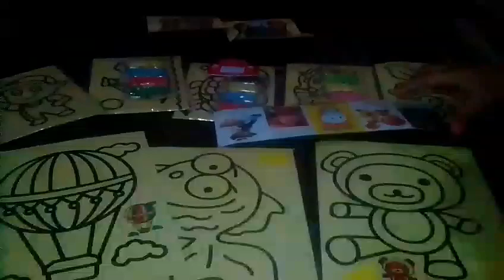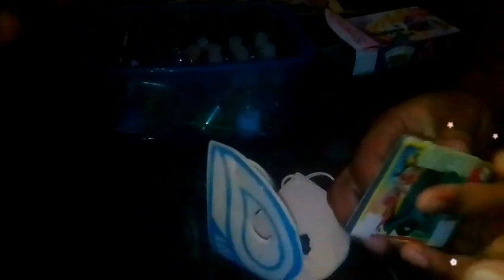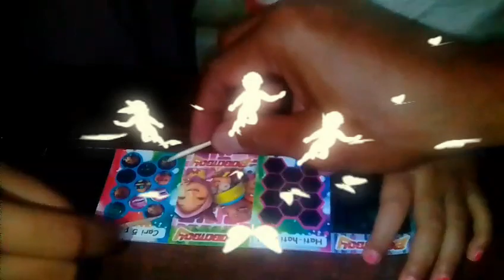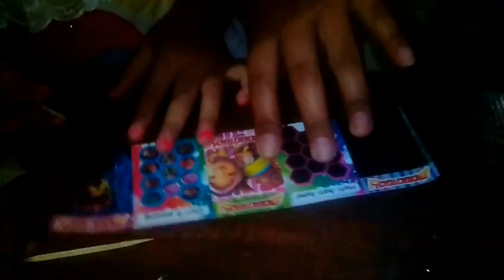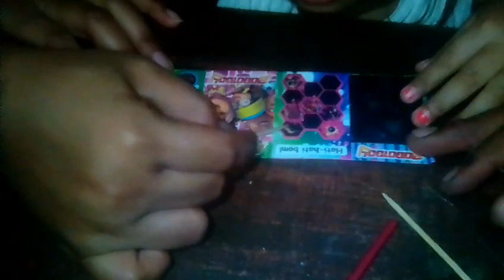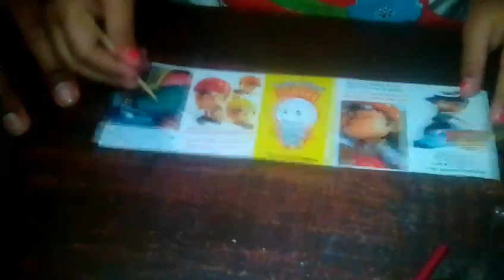Belajar dan Bermain Anak Anak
mencangkok dengan cara hidroponik/air natural.

persiapan memperbanyak tanaman hias.

pengalaman gagal mencangkok.

biji caladium.

seputar anggrek dendro kriting.

seputar anggrek bulan amabilis.

memperbanyak tanaman anggrek manual.

bonsai tanaman di atas batu.

lagu panjang umurnya..

lagu naik delman istimewa.

hiburan bermain di pasar malam anak.

lagu panjang umurnya..

odong odong naik kereta api..

mengeluarkan anggeek botol.

media tanam anggrek.

tanaman puring.

tanaman puring lagu kyai kanjeng.

bunga mawar.kyai kanjeng.

sinau bareng tanduran hiburan natural.

dewandaru salah sebut merk.

anggur pohon.

pengalaman gagal mencangkok.

biji caladium.

mengeluarkan anggeek botol.

media tanam anggrek.

tanaman puring.

bunga mawar.kyai kanjeng.

anggur pohon.

memperbanyak tanaman puring.

ciri ciri tanaman wijaya kusuma merah dan duan perak herbal.

Pasir warna gambar kancil alesha.

Mengenal tanaman hias.

Survey burung gropyok an.